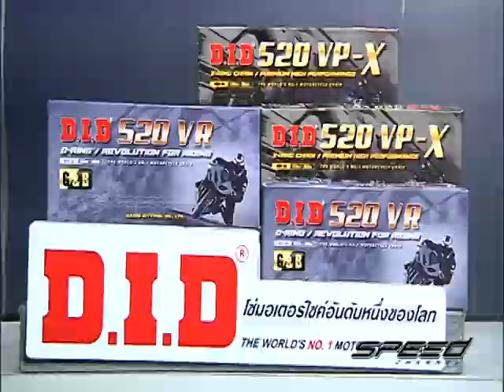Speed Rider OA 22 03 2017 B5